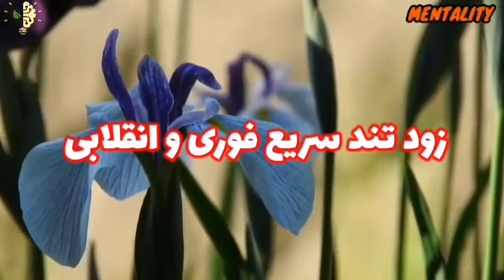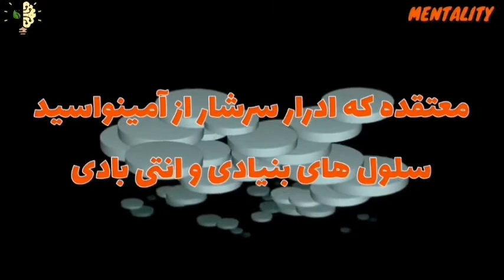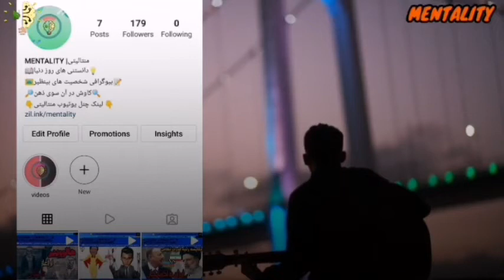اعتیاد های عجیب وغیربی که افراد دارند و شاید باورش برای شما سخت باشه؟!;)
ویدیو امروز درمورد: اعتیاد های عجیب وغیربی که افراد دارند و شاید باورش برای شما سخت باشه؟!;)

اعتیاد به یک چیز .خیلی سخت هست
و ترک اون چیز واقعا سخت تره.
توی این ویدیو رفتیم سراغ افرادی که اعتیاد به چیزهایی دارند .که بعضی انسان هارو انگشت به دهان گذاشتن  و براشون خیلی عجیبه .

مثلا شخصی رو داریم که اعتیاد به ادرار خودش داره
یا شخصی که اسفنج می خوره !!!🤒🤮

و شاید باورتون نشه که حیوانات هم اعتیاد دارند🐻🦂🕸🦁🐅
امید واریم از دیدن ویدیو های منتالیتی لذت ببرید